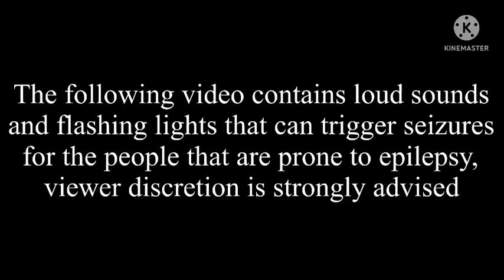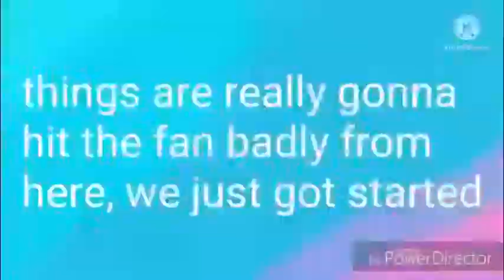Crazy edits reuploaded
(Please don't watch this video if you can't take flashing lights and loud noises)